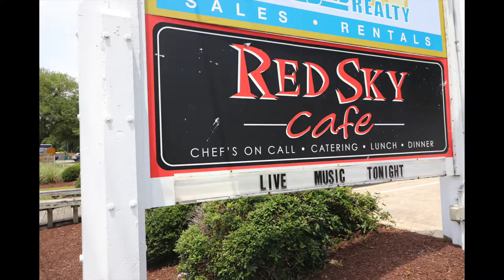They Had One Hour To Do It In Duck, NC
We've always seen deer in Duck, but never on the beach.  Also, should you do a Sat - Sat rental, or Sun - Sun?  One thing I didn't show in the vid was a new place we tried, The Tap Shack.  Really enjoyed it!  Yes, those are Birdwell Beach Britches I'm wearing. And congrats to Chuck and Amanda!